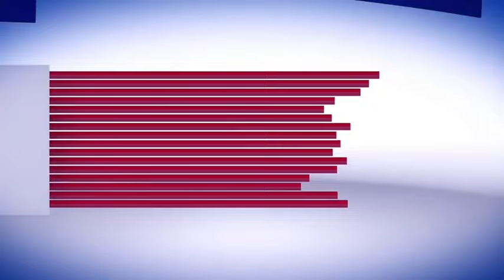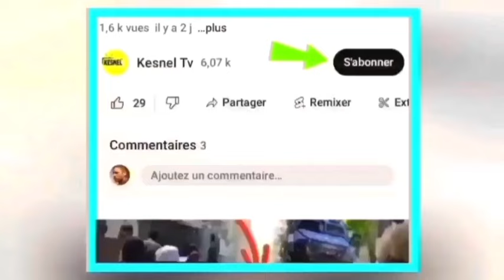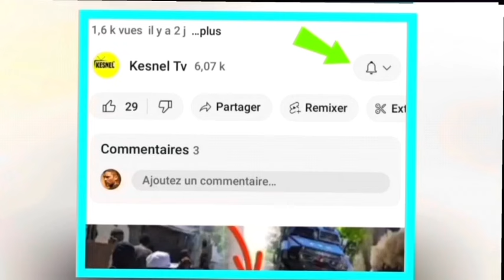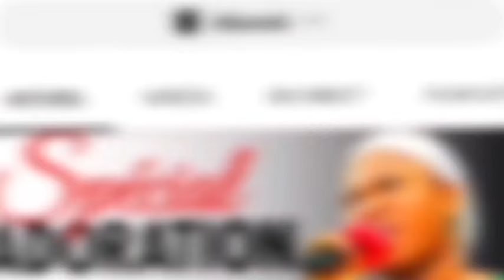29 Mai se fini pou viv ansanm sòlda yo resi met pye yo atè jodia izo Barbecue plizyè lòt bandi tonbe